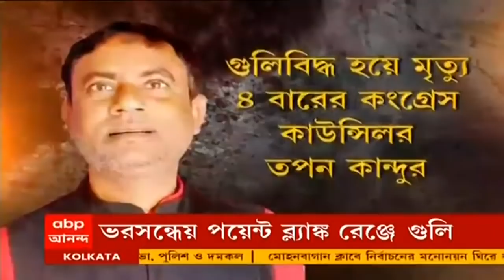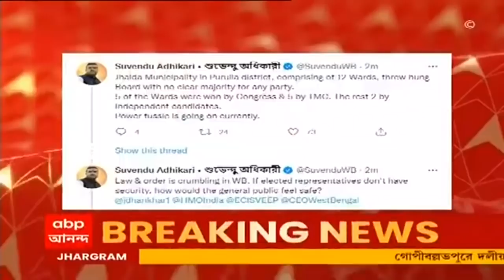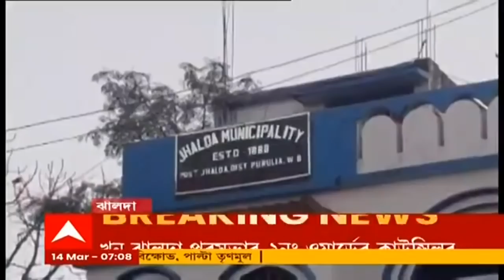Jhalda: ঝালদায় গুলি করে কংগ্রেস কাউন্সিলরকে খুন, মঙ্গলবার ১২ ঘণ্টার পুরুলিয়া বনধের ডাক কংগ্রেসের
ঝালদায় গুলি করে খুন করা হল কংগ্রেস কাউন্সিলরকে। ত্রিশঙ্কু পুরসভায় কংগ্রেসের বোর্ড গঠনের সম্ভাবনা বাঞ্চাল করতেই খুন করেছে তৃণমূল আশ্রিত দুষ্কৃতীরা। দাবি অধীর চৌধুরীর। মানতে নারাজ তৃণমূল। মঙ্গলবার ১২ ঘণ্টার পুরুলিয়া বনধের ডাক দিয়েছে কংগ্রেস।